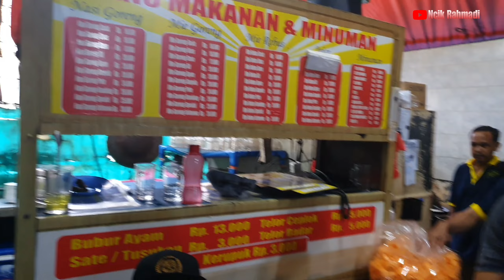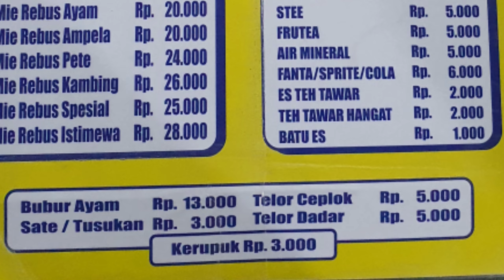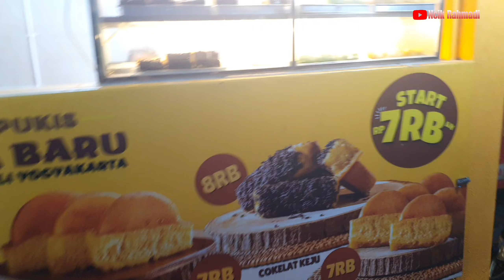Bubur Cirebon Ikan Paus Rawamangun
Rasanya enak luar biasa dan ini beneran. Lokasi di Jalan Ikan Paus Rawamangun.   Belakang Arion Plaza.

Selain Rasanya Enak, tempat in tidak hanya menyediakan Bubur saja.  tapj juga menu lain. seperti nasi Goreng dan Sate Ati Ayam dll

Harganya murah dan terjangkau. Area nya juga cukup luas. bisa menamlung banyak Orang.

Dan makan di sini sambil Bernostalgia juga.Banyak kenangan nya.